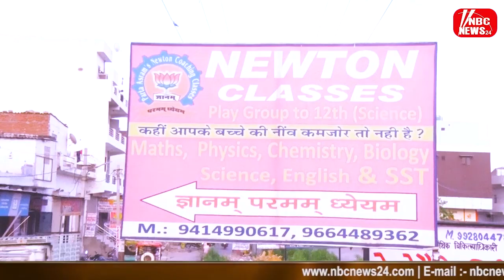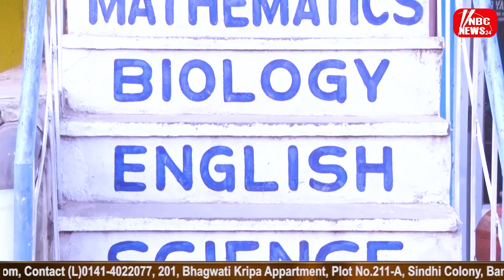घाणेराव में महादेव मंदिरों में समोवति अमस्या के मौक पर शिवलिंग पर पुष्प अर्पित किए गए